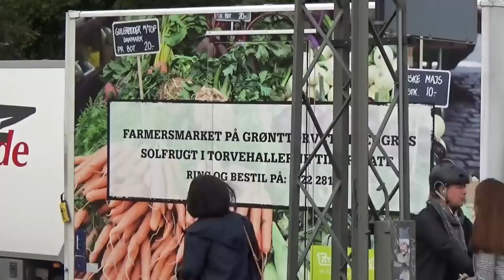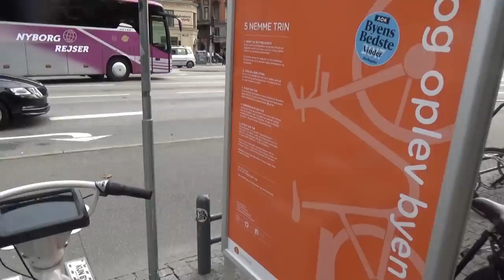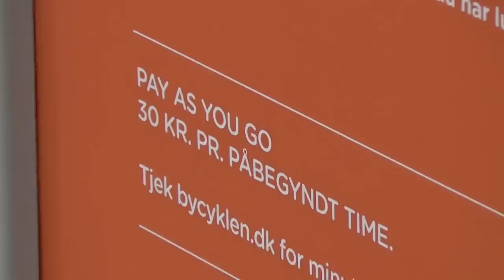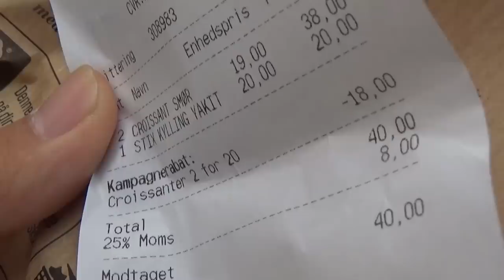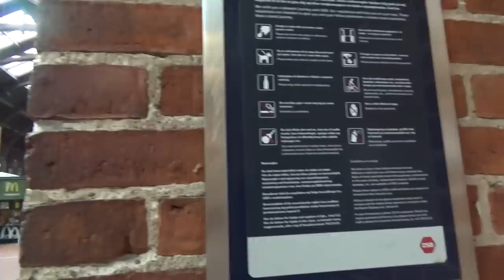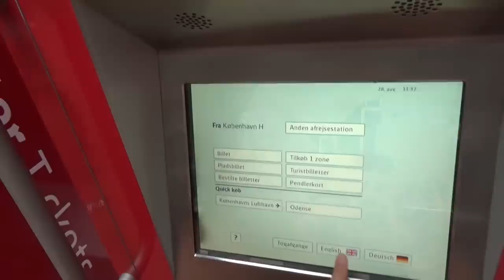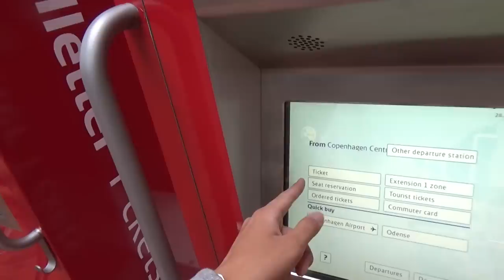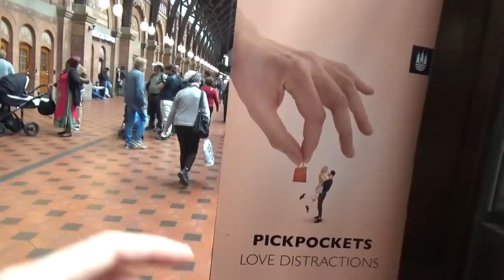ヨーロッパにしては平和な街 コペンハーゲン探訪 8/27-101